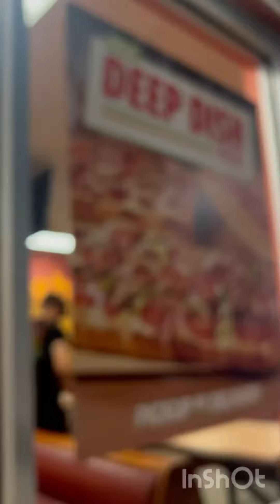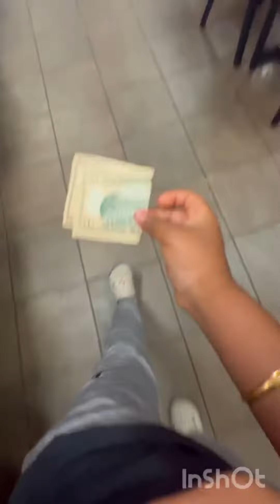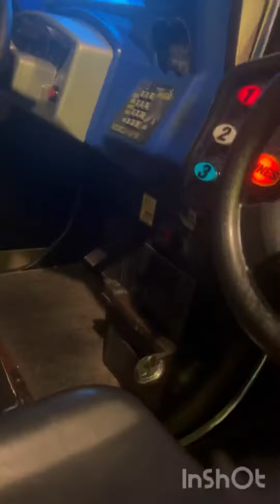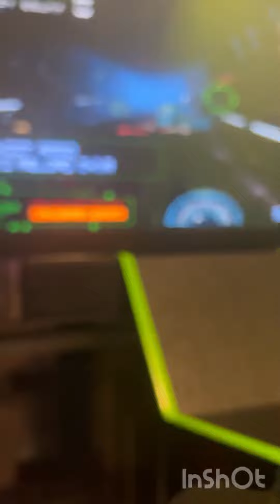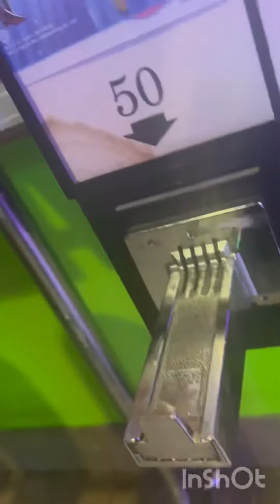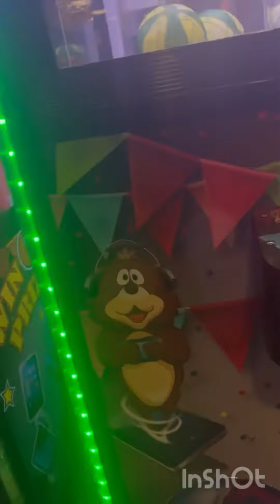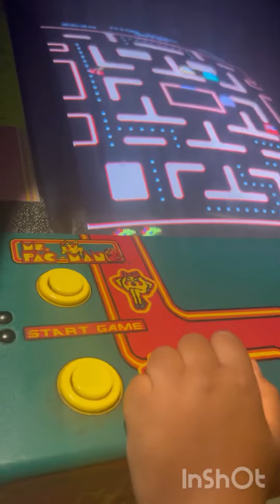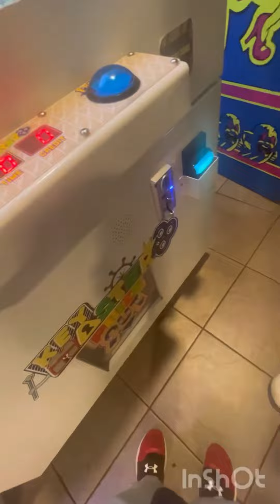CICIS PIZZA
This was actually yesterday but we’re uploading it today!!! 😛